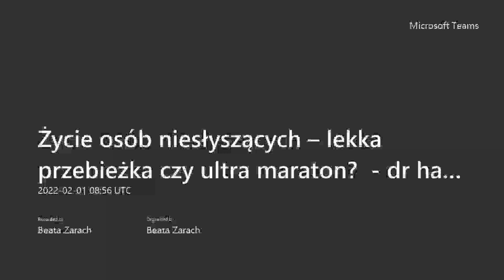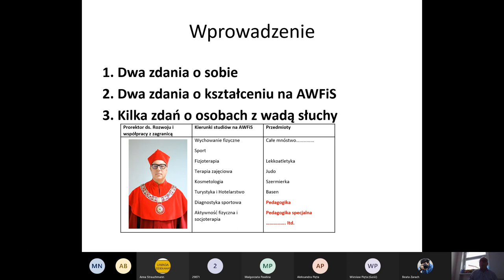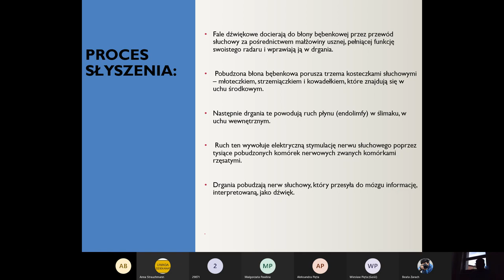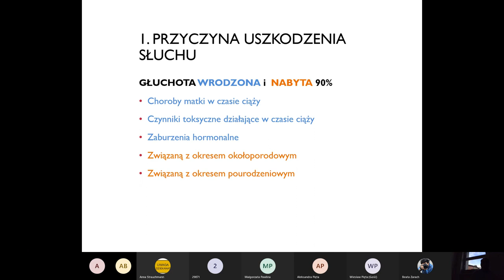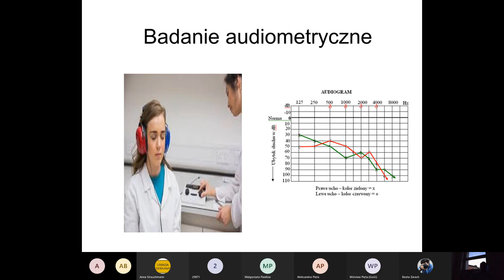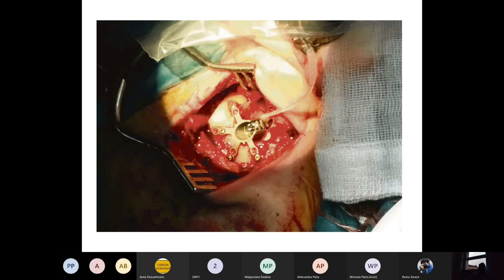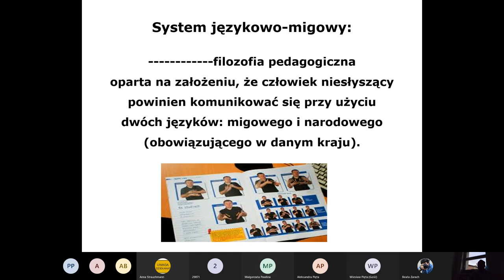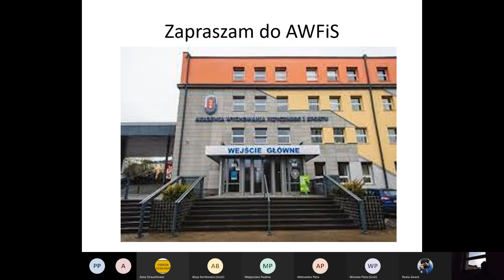Życie osób niesłyszących – lekka przebieżka czy ultra maraton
Serdecznie zapraszamy na wykład dr hab. Marcina Białasa
prof. AWFiS